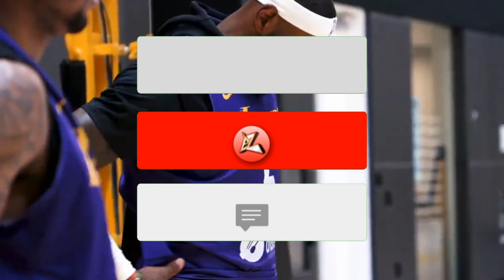Los Angeles Lakers SECRET FREAK Signing To Complete 2021 Roster! Sekou Doumbouya Joins LEBRON JAMES!